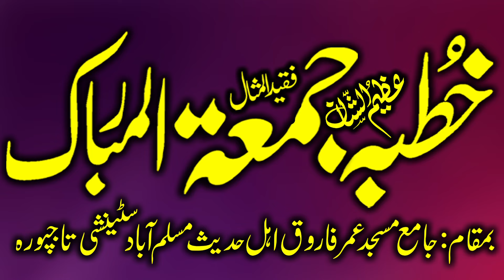Molana Hakim Usman Ghani Sab Khutba JUmmah 16+8+24